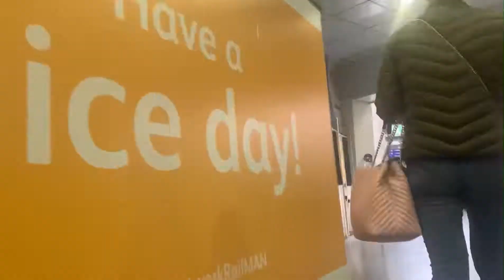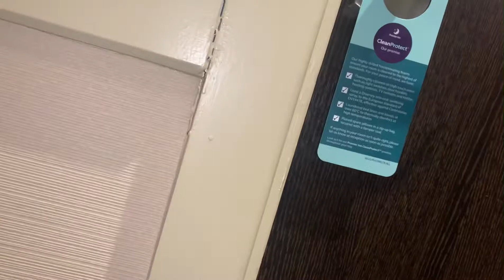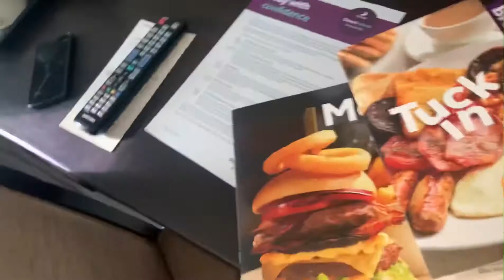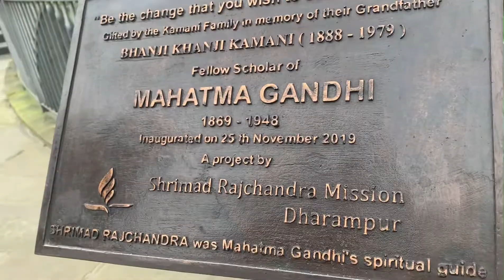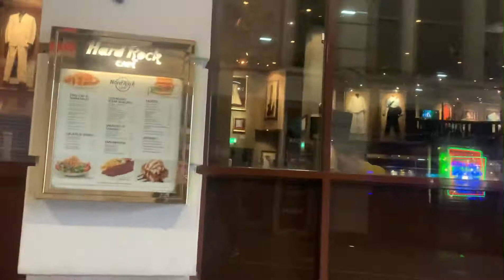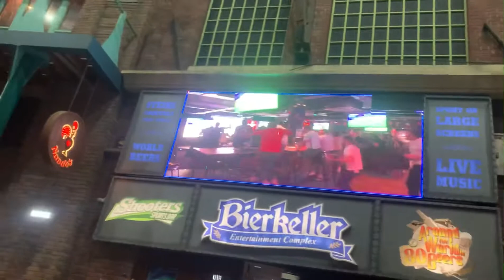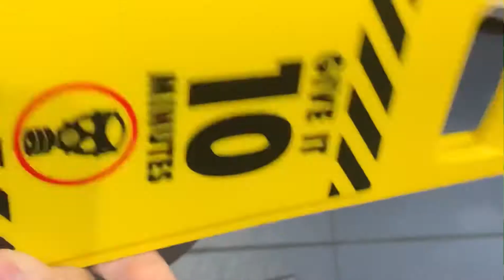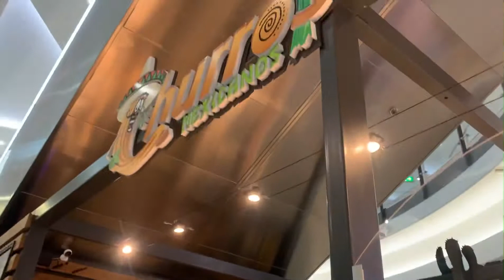Manchester Piccadilly | A Weekend Away | Part1